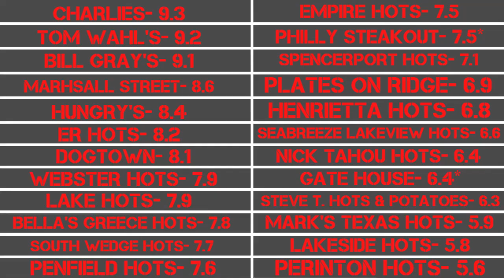Rochester Plate Reviews || Webster Hots (Webster)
Review #24- Webster Hots, Webster, NY

Reviews by: Jack Wallwork

Editing by: Tom Paradise